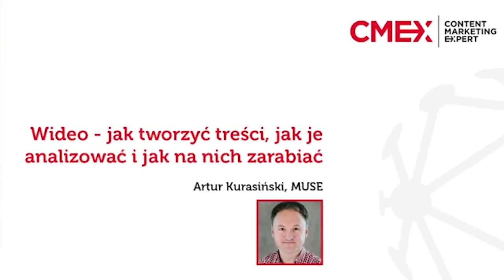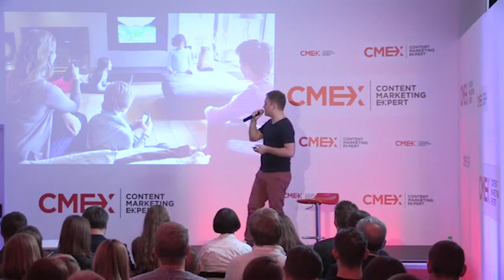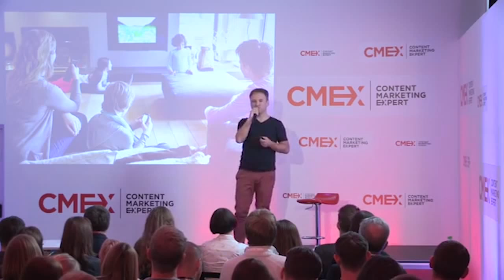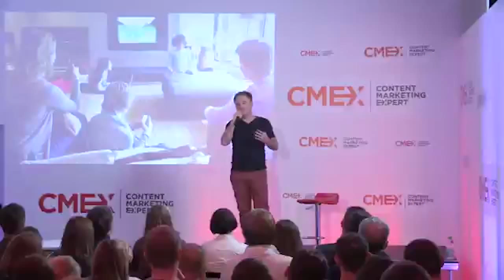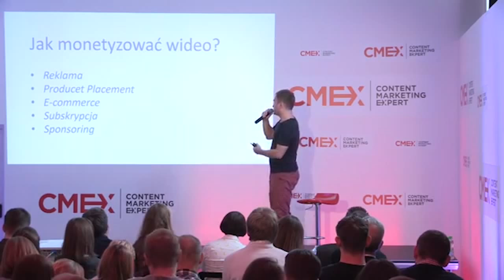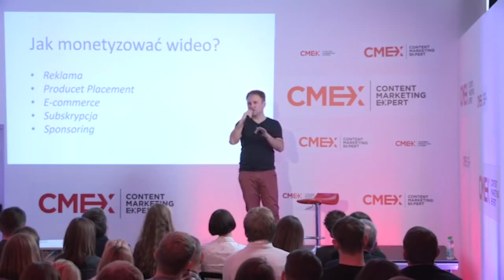Artur Kurasiński - Wideo: jak tworzyć treści, jak je analizować i jak na nich zarabiać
Artur Kurasiński podczas konferencji finałowej projektu Content Marketing Expert 9 października 2015 r. w wystąpieniu o tym, jak zarabiać na wideo.